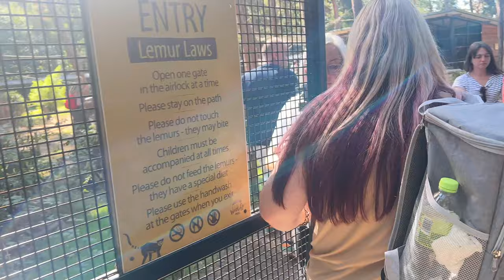I’M STILL ALIVE!